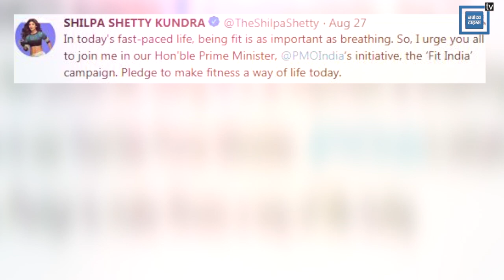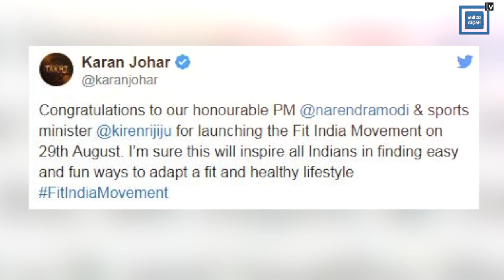Fit India Movement फॉलो कर रहे बॉलीवुड सितारे,देखिए Shilpa shetty समेत इन Stars का fit रहने का अंदाज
पीएम मोदी की मुहिम 'फिट इंडिया मूवमेंट'अब बॉलीवुड में भी छिड़ चुकी है। कई सारे बॉलीवुड सेलेब्स पीएम मोदी की इस योजना को फॉलो करते नजर आ रहे हैं